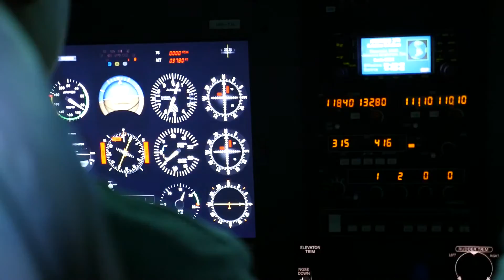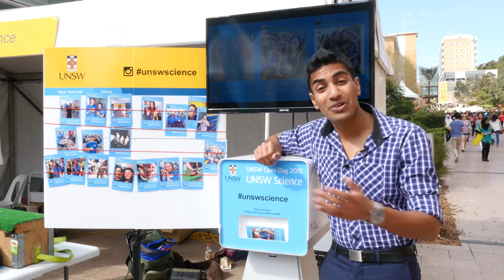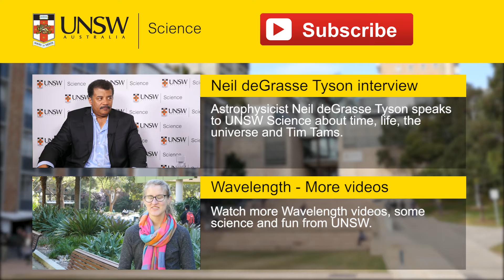UNSW Wavelength - Open Day 2015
Wavelength is some science and fun from UNSW.

We show you some of the sciency things that happened at UNSW Open Day. Check out our chemistry demonstration, flight simulator and our cool reptilian visitors.